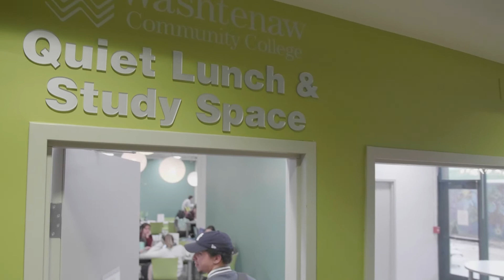WCC Hope Scholarship for STEM Scholars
The Hope Scholarship, funded through the WCC Foundation, provides financial assistance for members of the STEM Scholars program at Washtenaw Community College.

Consider a gift to the WCC Foundation